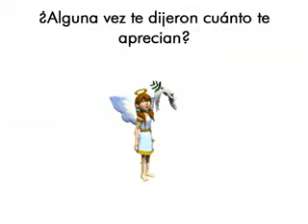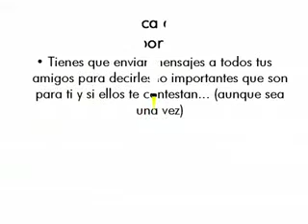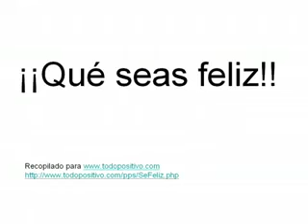Para ti especialmente